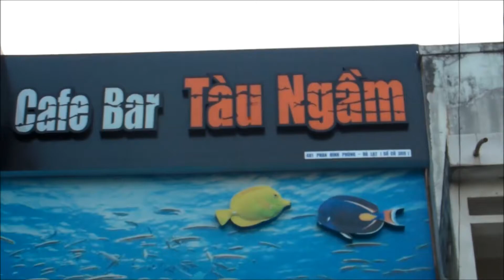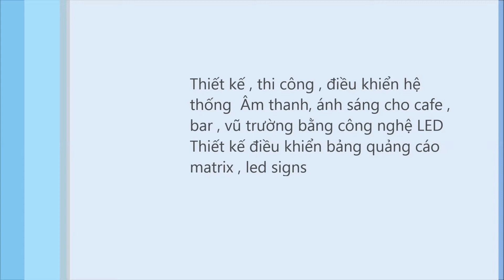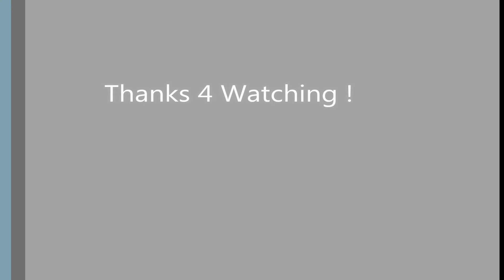led bar control by minhdt part 2 (HD)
Toàn bộ không gian được chiếu sáng bằng led RGB, thay đổi màu sắc , hiệu ứng led được tích hợp trên 1 điều khiển RGB nhỏ gọn. xem phần điều khiển tại phần 1

tất cả hệ thống đều dùng nguồn 12V switching , chỉ cần 1 acquy dự phòng là đủ chiếu sáng những lúc mất điện ...